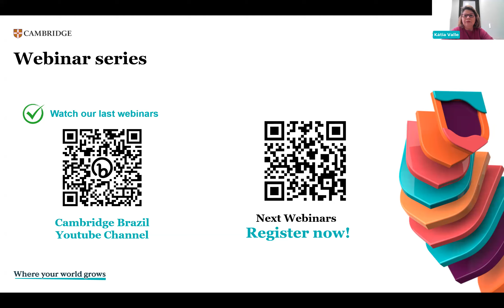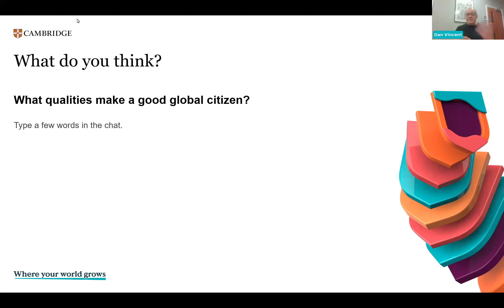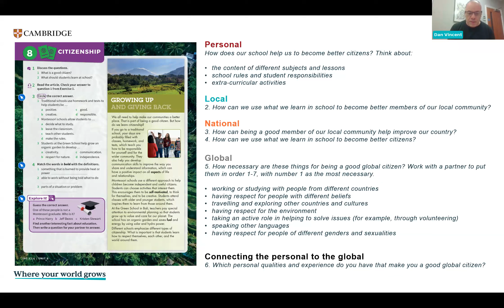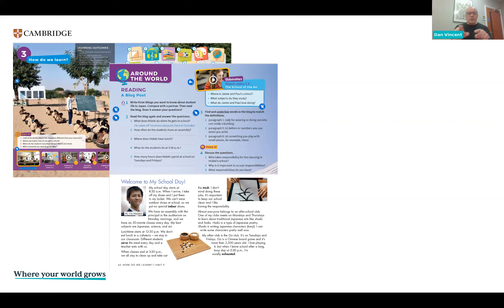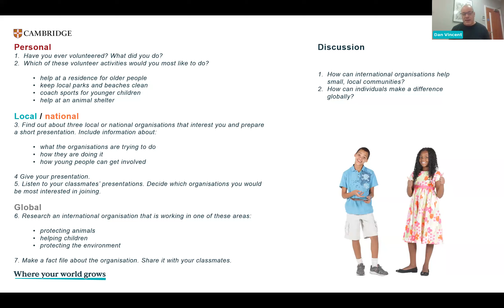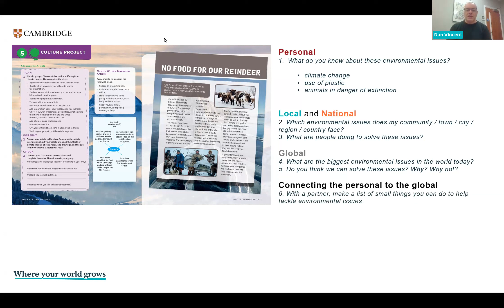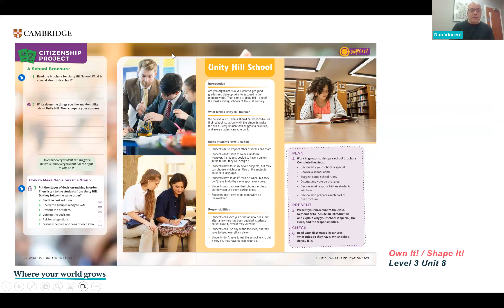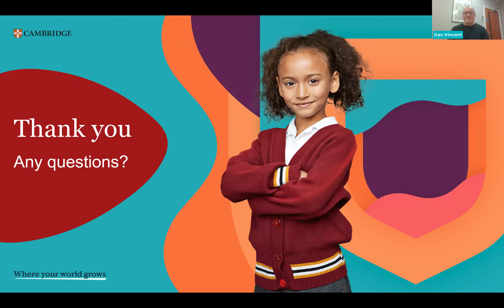Secondary | Using Own It! and Shape It! to explore Global Citizenship | Dan Vincent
The world has never been more interconnected than it is today. The teenagers we teach already participate in social media networks that are global in scale, watch streaming content from all four corners of the globe, play online games that bring together players from different countries and different time zones, and wear fashions that would not be out of place anywhere. But how much do these young people really understand how the decisions and choices they make in their part of the planet affect those living elsewhere?

The Own It! course, especially through its Around the World and Project pages, offers plentiful opportunities for teachers to help raise students’ awareness of the role they can play as global citizens. In this webinar, we will look at ways in which the course can be used to this end and a number of activities that can be done in class to help develop global citizenship.